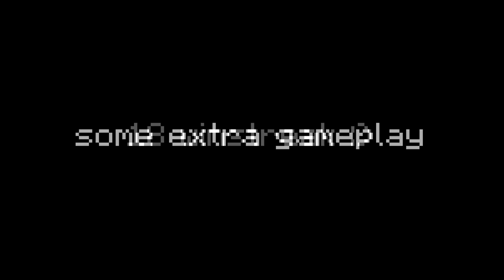Minemen Sumo until I lose (+cool pvp clips)